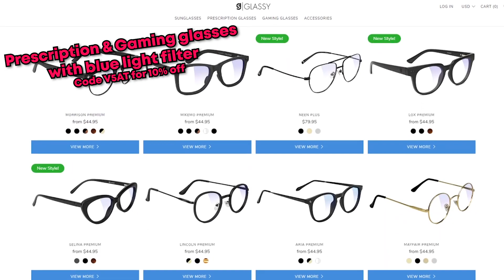Die Rise MP5 CHALLENGE | BLACK OPS 2 ZOMBIES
Attempting the Die Rise MP5 Challenge on Call of Duty Black Ops 2 for the first time in years. ⤵️Expand⤵️

🛒 Use Creator Code "V5AT" in the Fortnite Item Shop!

🎶 Outro Song
me / you - Gully

This was the first time I attempted the Die Rise MP5 Challenge in a few years. Just been grinding other maps and couldn't hit the jump anymore lol